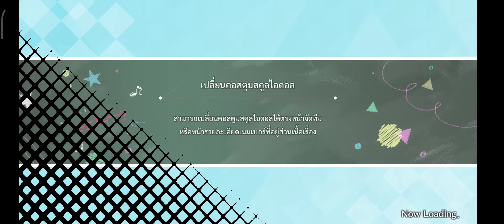[SIFAS] Shizuku bond story ตอนที่31 (Thai)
Playlist เนื้อเรื่อง Shizuku